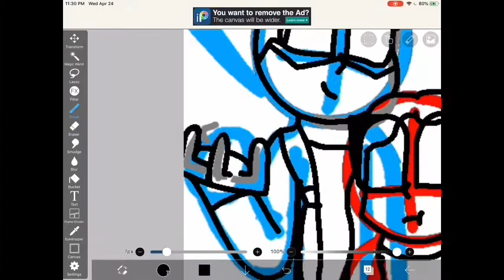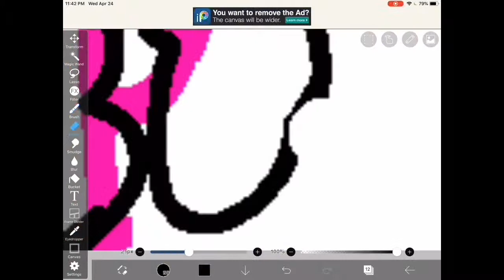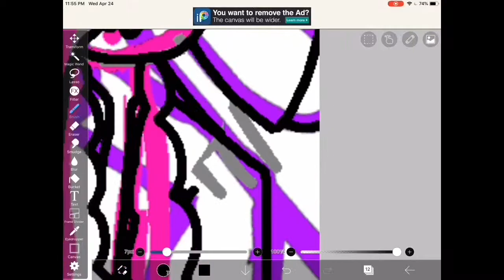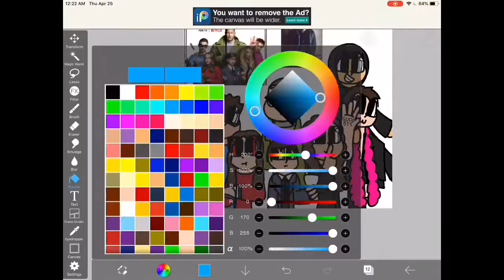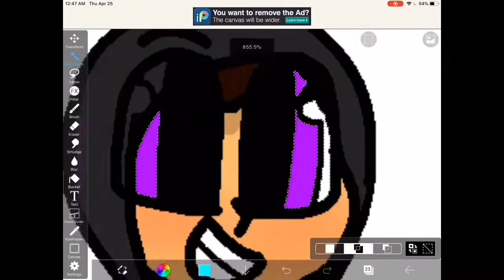The Hargreeves (Umbrella Academy) - Speedpaint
YOU SPIN ME RIGHT ROUND BABY RIGHT ROUND LIKE A RECORD BABY RIGHT ROUND ROUND ROUND

This is my favorite show I’m obsessed with it *sobs*

Special note: I drew this while I was on Episode 5, but at the time of posting this I have just finished Episode 8.

Yeah I know their eyes are the wrong colors but idrk

Characters:
Luther (#1)
Diego (#2)
Allison (#3)
Klaus (#4)
Five (#5)
Ben (#6)
Vanya (#7)

All characters belong to Netflix and Gerard Way

(If you’re reading this, comment “Hello”)